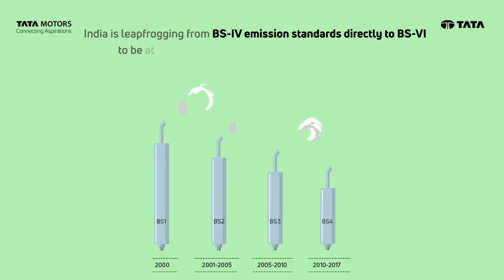bs mean bharat stage 6